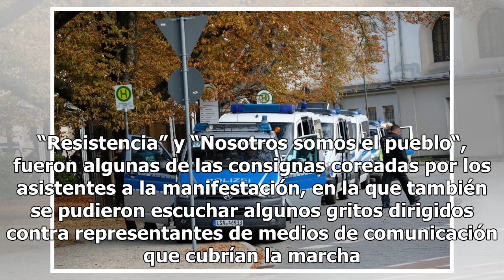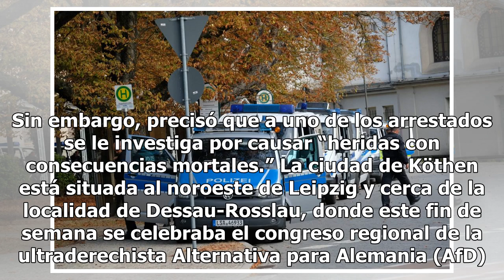Tensión en Alemania por inmigrantes tras muerte de un joven - El Diario de Yucatán